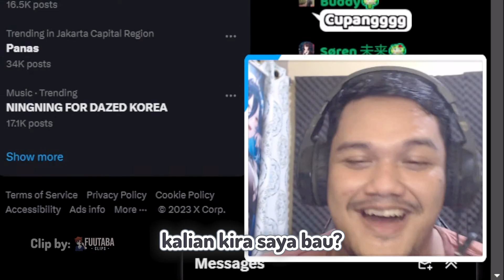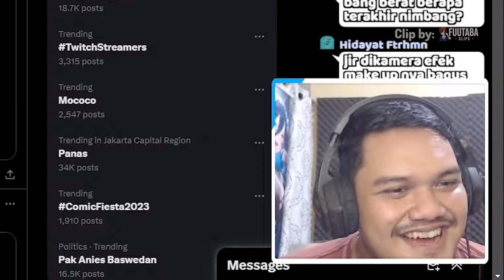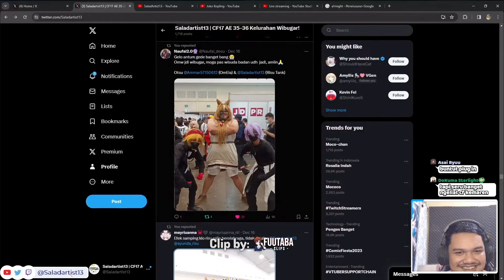Risdu Full Item Tank ini Namanya [SaladArtist13]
Risu build tank~

(240 🎬) Alternis
(170 🎬) Annisa Anaes
(160 🎬) Zwta
(160 🎬) Seseorang
(160 🎬) JW
(100 🎬) Bizren
(100 🎬) Sukmo
(100 🎬) Violetta Calytrix
(80 🎬) Byhil
(80 🎬) Nekonyan Aimi
(80 🎬) Moon Eclipse
(80 🎬) Nara Yukimi
(80 🎬) Stephany Partisha
(50 🎬) BlackJacket
(25 🎬) Kodoknya Cepio
(4 🎬) Bayu
(4 🎬) Makoto
(3 🎬) Y.U.R.I Not Official